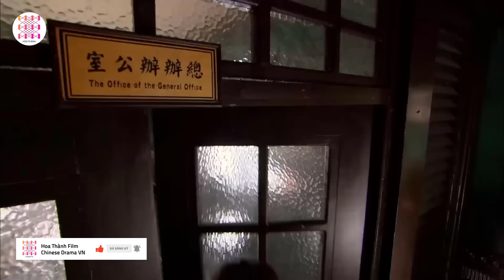THẬP NGUYỆT VI THÀNH - Tập 26 | Chung Hán Lương, Ngô Cương | Phim Hành Động Điệp Chiến Cực Hot 2024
✤ Đạo diễn: Cúc Giác Lượng, Trâu Tập Thành
✤ Diễn viên: Chung Hán Lương, Lưu Tiểu Tiểu, Ngô Cương, Ngô Mạnh Đạt, Cam Đình Đình.
✤ Nội dung: Tuyên Thống năm thứ hai, đại biểu Đồng Minh Hội Trung Quốc đến Hồng Kông, bàn bạc việc tổ chức khởi nghĩa phản Thanh quy mô lớn. Tướng quân Quảng Đông là Thiết Sơn phụng chỉ ám sát Tôn Trung Sơn. Mẹ của thương nhân Lý Ngọc Đường bị bệnh nặng, muốn Lý Ngọc Đường đưa cháu đích tôn là Lý Trùng Quang về nhà. Người kéo xe tên A Tứ đang dành tiền giúp A Thuần chữa mắt, và muốn cầu hôn cô.
Sau khi sắp xếp xong hội nghị Tôn Trung Sơn rời Hồng Kông an toàn, nhưng Lý Trùng Quang bị sát thủ của Thiết Sơn truy sát. Do kiếm tiền chữa mắt cho A Thuần mà A Tứ bất chấp tính mạng kéo xe cho Lý Trùng Quang giữa "thập diện mai phục". Lý Trùng Quang chết trên xe kéo của A Tứ. Vì mẹ già sắp lâm chung, thêm vào đó do A Tứ và Lý Trùng Quang có ngoại hình giống nhau như đúc, nên Lý Ngọc Đường xin A Tứ làm cháu bà một ngày. A Tứ tới Quảng Châu, vào một trong bốn gia tộc lớn nơi đây là "Lý gia Tây Quan". Sau này Lý Ngọc Đường sắp chết đã nhờ A Tứ gánh vác gia đình này, A Tứ vừa khóc vừa đồng ý. A Tứ vượt qua muôn vàn khó khăn bảo vệ sản nghiệp Lý gia, gia nhập Đồng Minh Hội. Bị nghi ngờ, chịu nhục nhã, vẫn kiên định theo con đường đã chọn, cuối cùng trở thành một nhân vật cách mạng ý chí kiên cường.